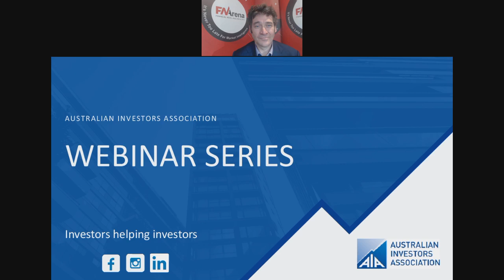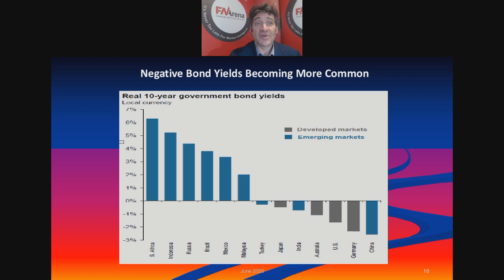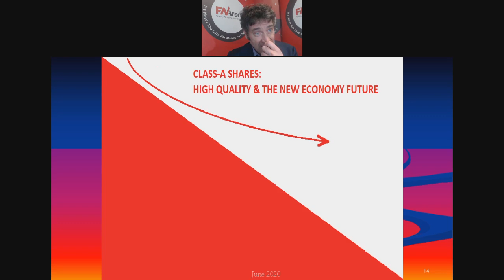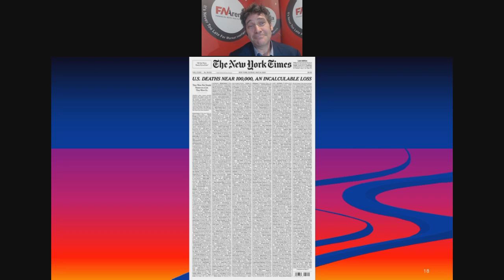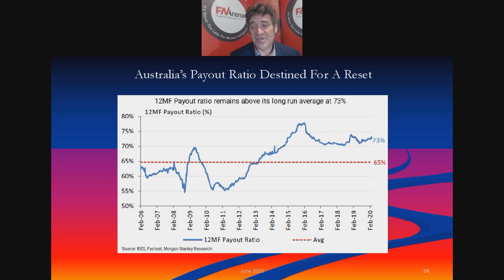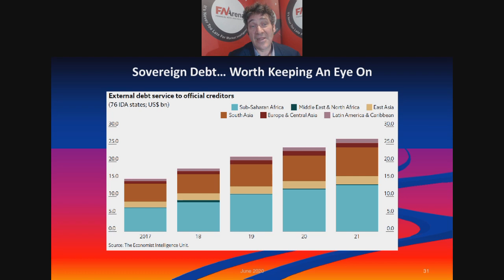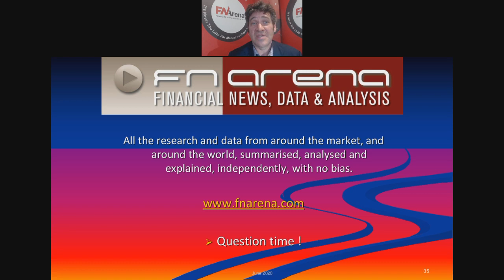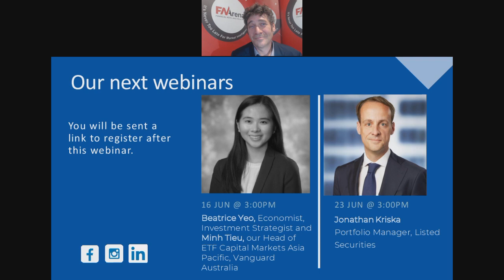The Future Is Now - Presentation to AIA. 9 June 2020